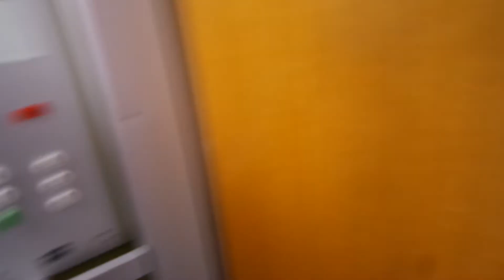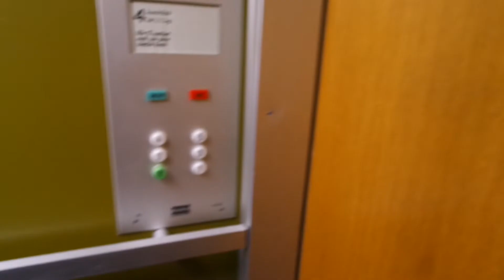Old Kone traction elevator/lift in Vattuniemenkatu 16bB, Lauttasaari, Helsinki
Location: Vattuniemenkatu 16bB, Lauttasaari, Helsinki, Finland
Brand: Kone, Filmed with Elevators from Finland
Year installed/modernized: 1972
Serial number:
H 28319
Floors: 6(K, 1, 2, 3, 4, 5)
Capacity: 4 persons or 320 kg
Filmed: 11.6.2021